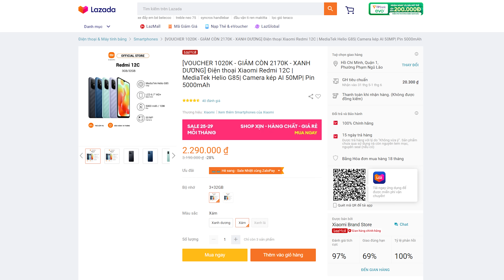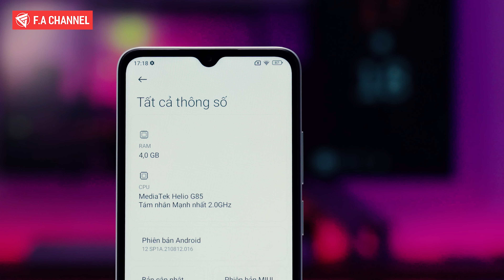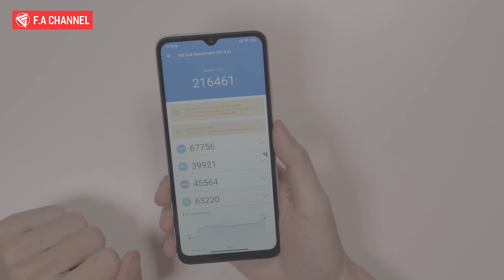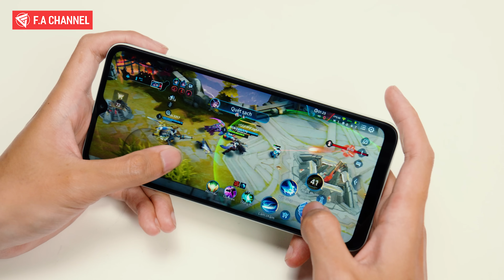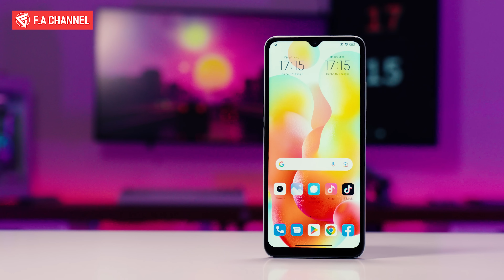2 TRIỆU ĐIỆN THOẠI CẤU HÌNH CAO, PIN TRÂU, MÀN TO CHƠI GAME NGON NHẤT ĐÂY RỒI!